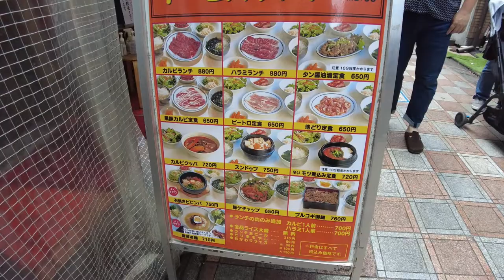Maxventures - Nakano Broadway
Hey everyone,

Location: Nakano, near Nakano Station

Later,
Max